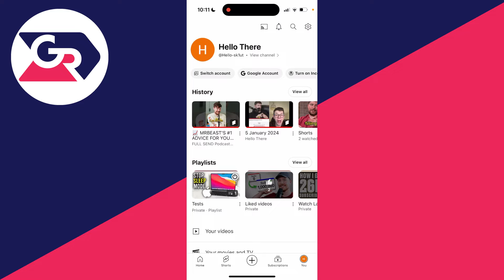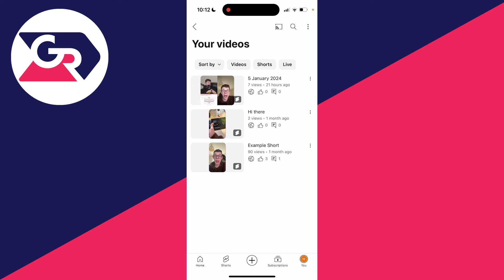How To Delete YouTube Videos On Phone - Full Guide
Learn how to delete youtube videos on phone in this video.

GuideRealm